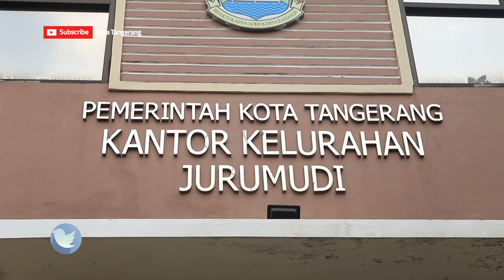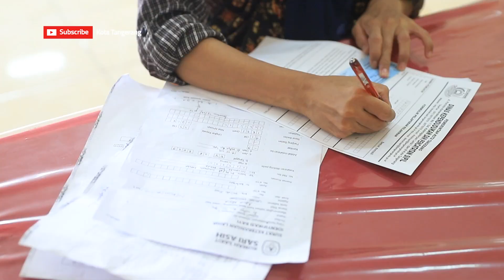Warga Benda Kota Tangerang Ramai Kunjungi Pelayanan Pembuatan Akta Kelahiran Gratis [TangerangTV]